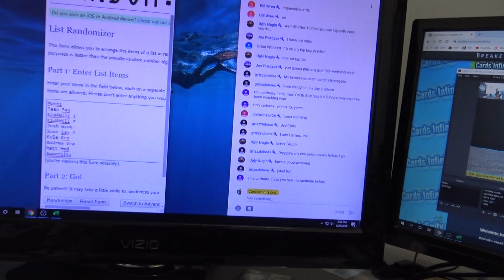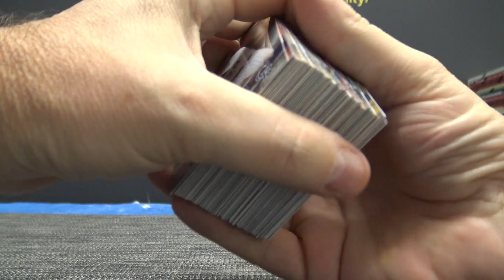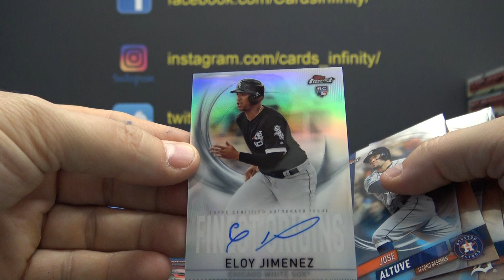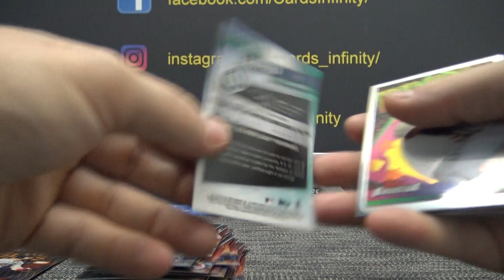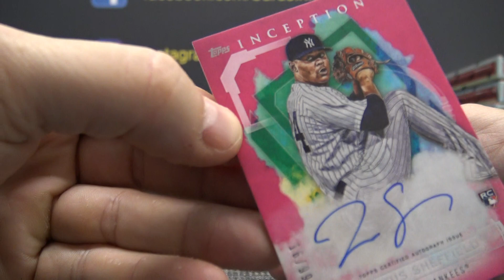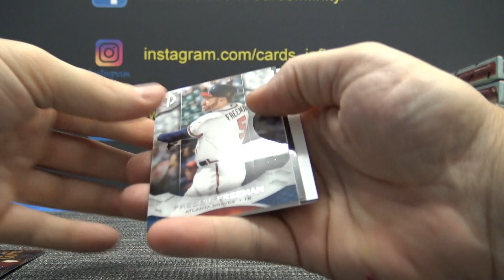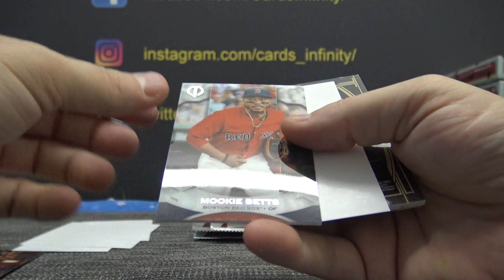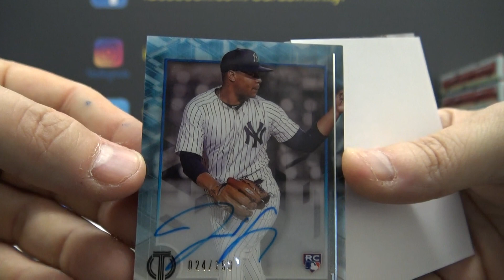2019 Tribute, Inception & Finest MLB Baseball 3 Box 'Serial s' GB